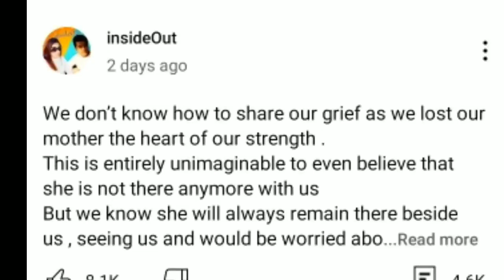Insideoutfamily ||Rip Bhowmik Aunty (ভৌমিক আন্টি) 😭😭😭 || We miss you Bhowmik Aunty || Insideout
আন্টি তুমি এভাবে চলে যাবে আমরা কেউ ভাবতে পরিনি. RIP AUNTY 🙏🏻🙏🏻. তুমি যেখানেই থাকো ভালো থাকো 😭😭😭😭